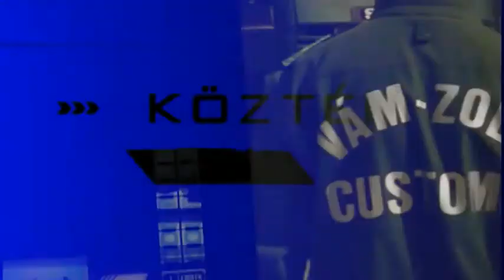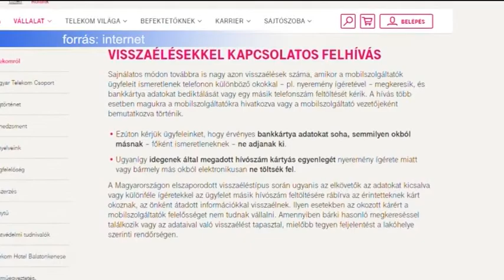2018.01.26. - Köztér Kéklámpások